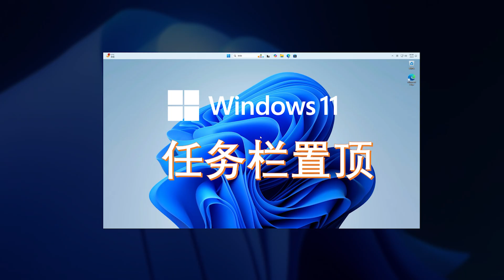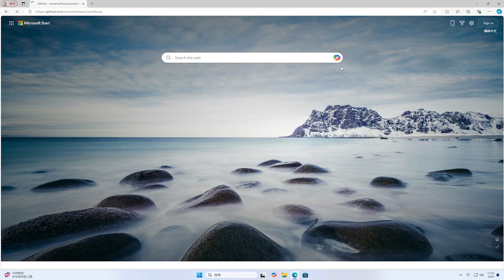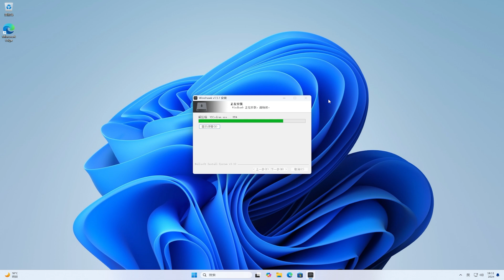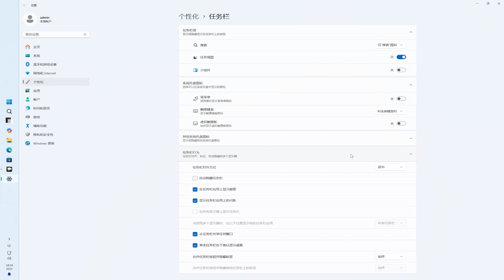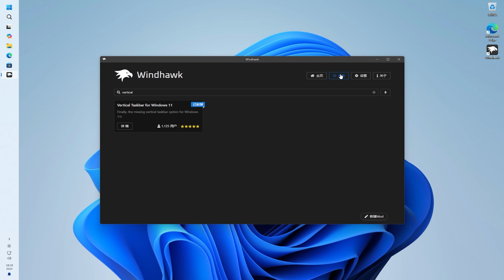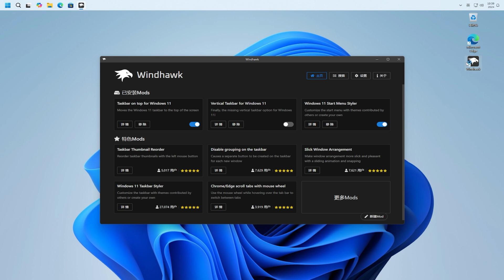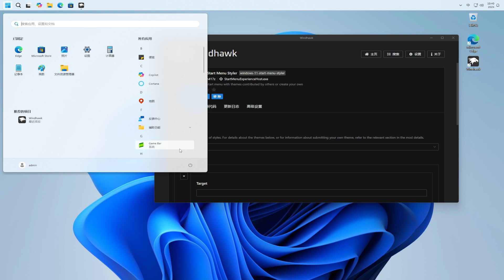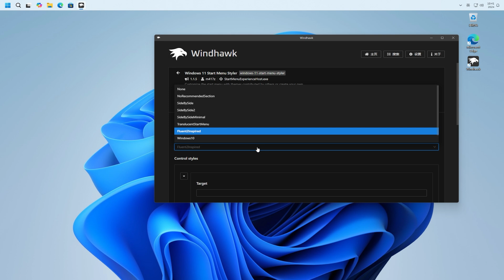Windows11 24H2 任务栏终于置顶了，开始菜单磁贴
🎈About🎈
Windhawk：
Align Taskbar to the top on Windows 11 (2024)
Change the Taskbar Position To Top Of Screen In Windows 11 24H2
Windows 11 24H2 - Move Taskbar to Top, Left & Right Of the Screen
How To Move Taskbar To Top in Windows11
Windows 11 taskbar (24H2): Move to top, left, right, or bottom | 2024